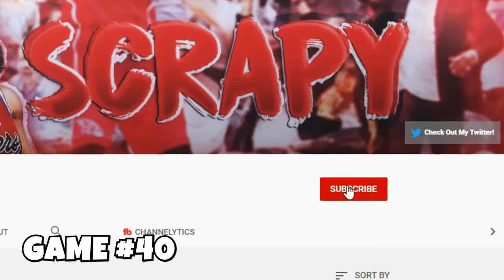100 Drops - [Tilted Town]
Fortnite Support a Creator Tag - "luke-thenotable"
When you use my Creator Code or Link on the Epic Games Store, I receive money from those purchases